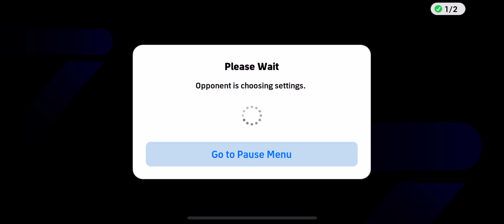eFootball 2025: Push Rank For Top 100 Global | Part 10 | Full Gameplay HD!!!